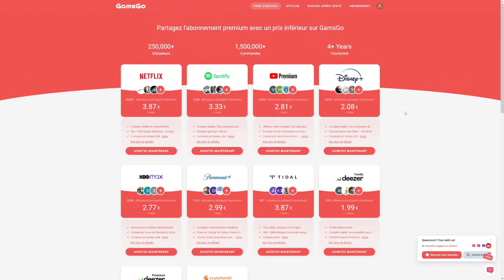😎STEAM DECK🆚ROG ALLY: Baldur's Gate III (720P 15W/25W 1080P 25W Moyen sans FSR)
Comparaison sur le jeu Baldur's Gate 3 entre le Steam Deck 15 Watts sous kernel 6.1 et l'asus Rog Ally en bios B323, avec un début de vidéo comparaison à 15 Watts chacune sans FSR, en mode paramètres moyens, Vsynch activée et 60Hertz, puis la même chose en 25 Watts pour la Rog Ally face au Steam Deck toujours en 15 Watts et enfin pour terminé l'Asus Rog Ally à 1080P 25Watts!

Vous seul serez juge, ces vidéos comparatives ne sont absolument pas une excuse pour les puérils personnes encourageant la guéguerre mais sont là pour vous aiguillez dans votre choix d'achat et pour vous montrez ce dont est capable tel ou tel console!
Si vous aimez cette vidéo et souhaitez d'autres comme celle-ci n’hésitez pas à le dire et mettre un max de pouces bleus.

N’hésitez pas a nous rejoindre sur le groupe d'entraide ROG Ally Facebook et échanger ensemble sur les trucs/astuces et autres informations!

Bon visionnage et que les rageux ne commentent pas, merci.